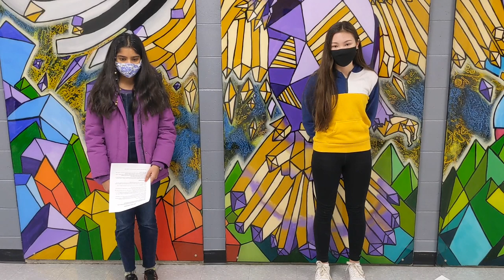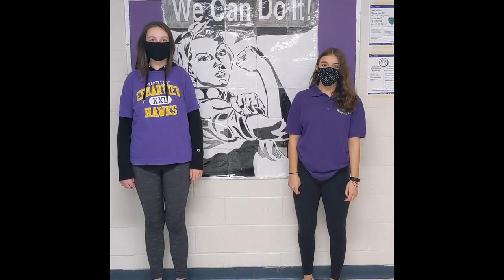CedarviewMS_CBCPlaylistChallenge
Cedarview Middle School's video submission for the CBC/MusiCounts Music Playlist Challenge 2020!